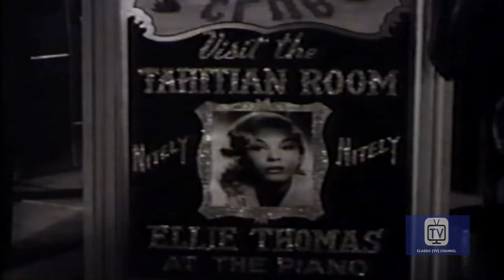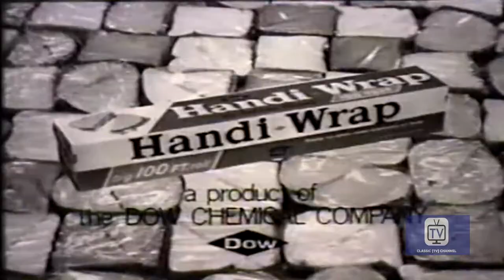Michael Shayne - Season 1 - Episode 18 - Heiress | Richard Denning, Herbert Rudley, Jerry Paris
A pretty young woman hires Shayne look into the background of a man romancing the girl's wealthy mother. Shayne discovers that the paramour though separated, has never been legally divorced from his previous spouse. Before he can reveal this information, the golddigger is found murdered on the wealthy woman's estate and the police accuse the maid, a survivor of a German concentration camp, of the crime.

Directed by Paul Stewart
Starring Richard Denning, Herbert Rudley, Jerry Paris

Cast
Richard Denning as Michael Shayne
Herbert Rudley as Lt. Will Gentry
Jerry Paris as Tim Rourke
Patricia Donahue as Lucy Hamilton
Gary Clarke as Dick Hamilton
Margie Regan as Lucy Carr
Meade Martin as Joe Demarest
Richard Banke as McCord